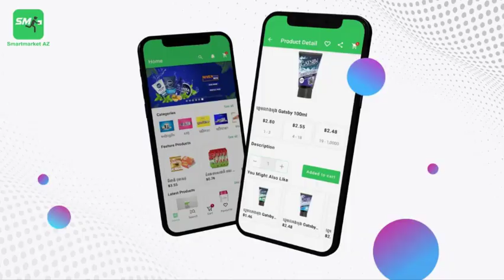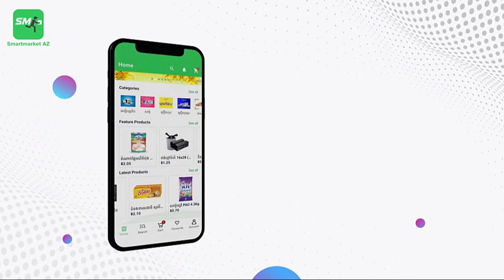Update! អ្នកស្លាប់ដោយរញ្ជួយដីតួកគី-ស៊ីរី លើស ២១ ០០០នាក់ ហើយ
តើលោកអ្នកចង់ធ្វើការកុម្ម៉ង់ទិញទំនិញប្រើប្រាស់ប្រចាំថ្ងៃតាមបែបងាយៗ ដោយគ្រាន់តែចុច 2 3 click ដែរទេ?

មិនចាំបាច់ចំណាយពេលដើរផ្សារ ដើរយួរអីវ៉ាន់ធ្ងន់ៗទៀតនោះទេ ព្រោះពេលនេះលោកអ្នកអាចបញ្ជាទិញអីវ៉ាន់តូចធំគ្រប់ប្រភេទក្នុង App Smartmarketaz។ Smartmarketaz មានលក់អីវ៉ាន់គ្រប់ប្រភេទទាំងដុំ និងរាយ ជាមួយតម្លៃទាបជាងទីផ្សារស្ទើរមិនគួរឱ្យជឿ។ ជាពិសេស ទិញកាន់តែច្រើន តម្លៃកាន់តែថោក និងថែមទាំងមានសេវាកម្មដឹកជញ្ជូនដល់ទីកន្លែងរហ័សទាន់ចិត្តថែមទៀតផង។ Smartmarketaz ជាកម្មវិធីផ្សារទំនើបថ្មីដែលបង្កើតដោយកូនខ្មែរ ទំនើប ថ្មី ប្លែក និងងាយស្រួលប្រើប្រាស់ ហើយមានទាំងនៅលើ iOS និង Android។

ទាញយក Smartmarketaz App ឥឡូវនេះ នោះលោកអ្នកនឹងមានទំនិញគ្រប់ប្រភេទនៅក្នុងដៃ!
សូមអរគុណ!